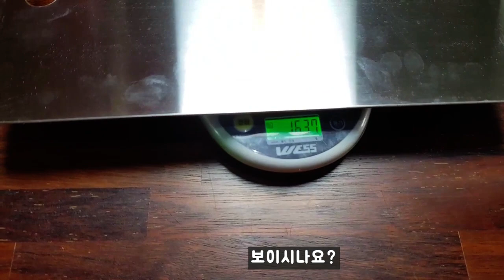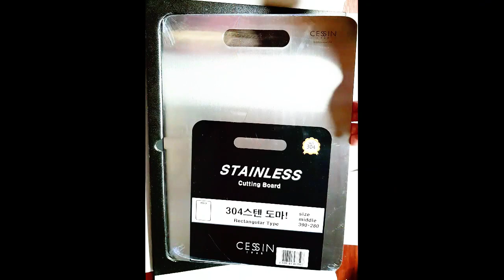[썬주부TV] 도마를 사기전에 꼭 봐야할 리뷰영상!!! 최신형 주방용품 세신 퀸센스 304 스테인레스도마 통스텐도마 솔직리뷰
[썬주부TV] 도마를 사기전에 꼭 봐야할 리뷰영상!!!  최신형 주방용품 세신 퀸센스 304 스테인레스도마 통스텐도마 솔직리뷰 (언박싱)
도마개봉기,주방도구리뷰,주방용품리뷰

☆ 쿠팡 구매링크 ☆
(쿠팡에선 세신 제품은 판매하지 않음 , 쿠팡 검색결과 센츄리 메탈랜드 스텐도마만 판매중임.)

[썬주부TV] 도마를 사기전에 꼭 봐야 할 영상!! 세신 퀸센스 304 스테인레스 도마 솔직리뷰, 최신형 주방용품 도마개봉기(언박싱)
세신 퀸센스 304 스테인레스 도마 솔직리뷰
사기전에 꼭 봐야할 리뷰!!!
썬주부의 최신형 주방용품 도마개봉기,주방도구리뷰,주방용품리뷰(언박싱)
자세한 후기

감사합니다.

블로그 글에 비밀댓글 남겨주시면 구매 및 가입 등등 설명드리겠습니다^^

ㅡㅡㅡㅡㅡㅡㅡㅡㅡㅡㅡㅡㅡㅡㅡㅡㅡㅡㅡㅡㅡㅡㅡㅡㅡㅡㅡㅡㅡ

썬주부TV
1. 포메라니안 먹방, 애견간식 리뷰, 포메라니안 ASMR, 애견먹방, 멍멍이먹방, 김사랑먹방.
2. 썬주부 리빙,음식등등  집에서 사용하는 모든 것 관련 리뷰 및 언박싱.